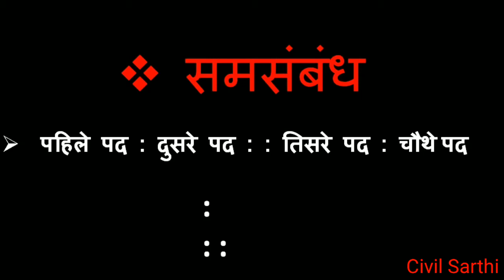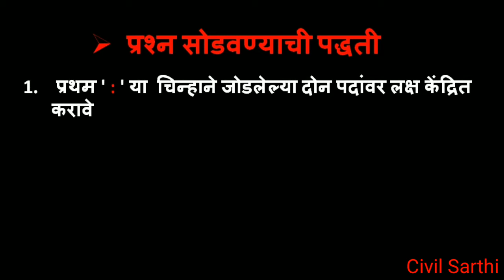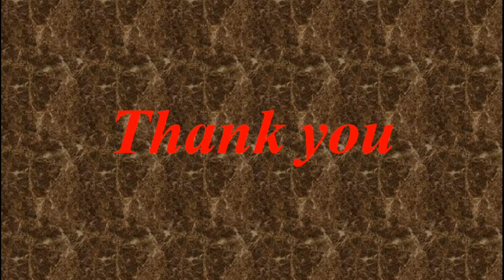3. MHADA Bharti : बौद्धिक चाचणी सराव - समसंबंध